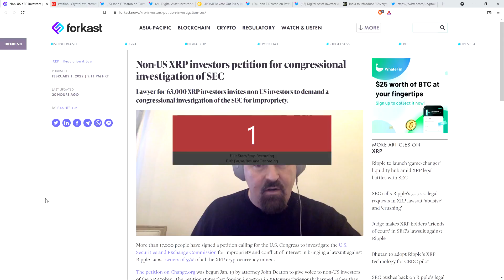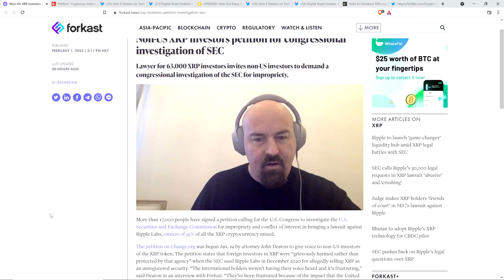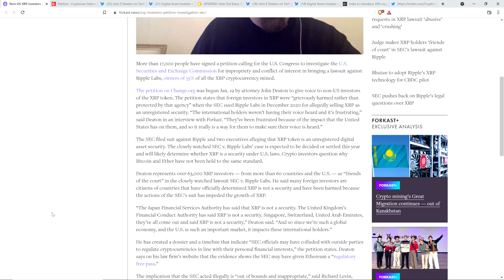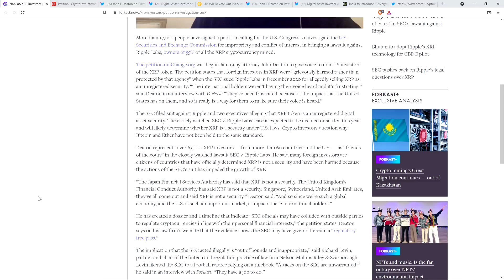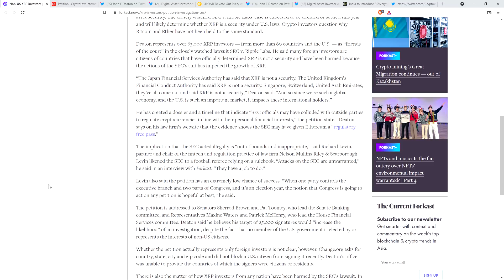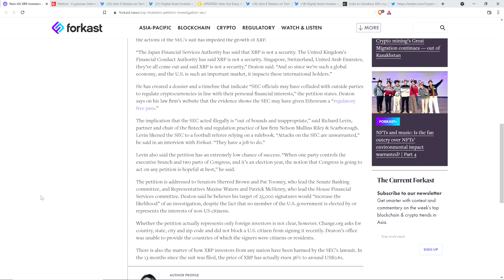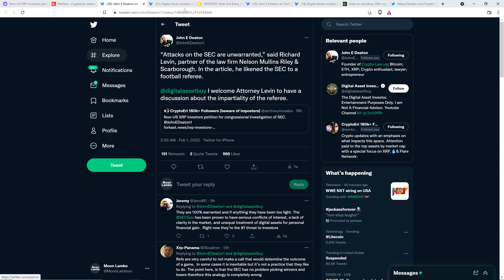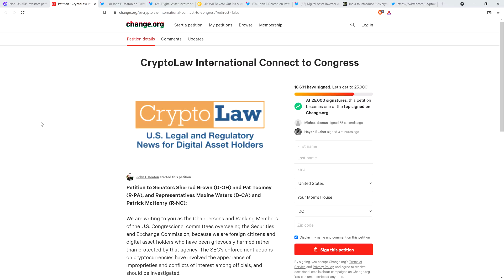Deaton's Push For CONGRESSIONAL INVESTIGATION Closer Than EVER Before